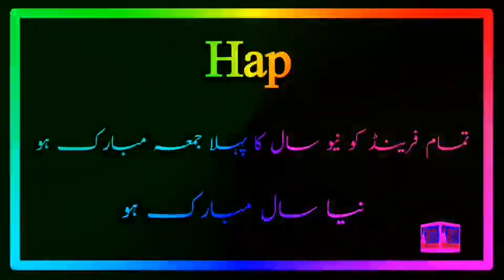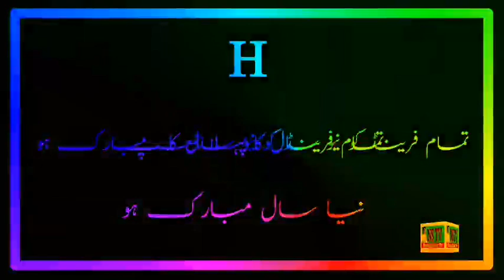//new happy years 2021//